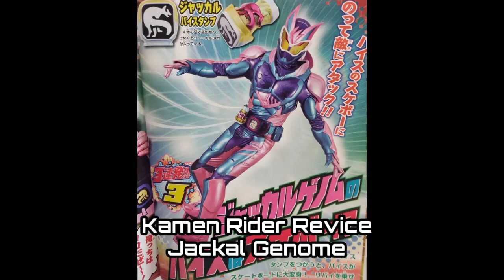Kamen Rider Revice Info Update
Source:aganrezaplus

Copyright:Toei Company